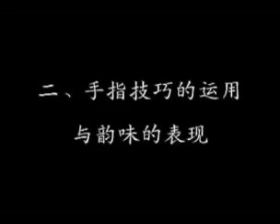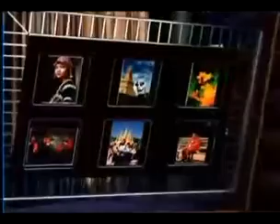李春华讲作 葫芦丝修理保养知识【前言】